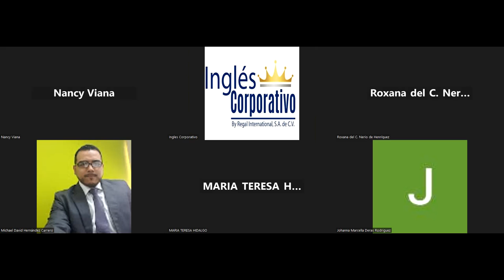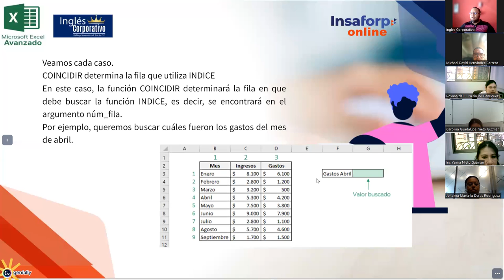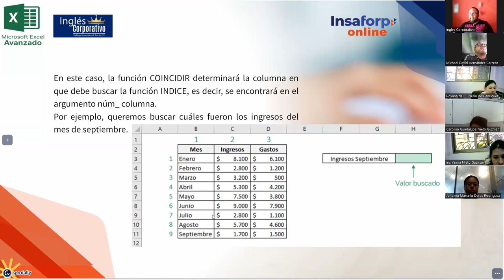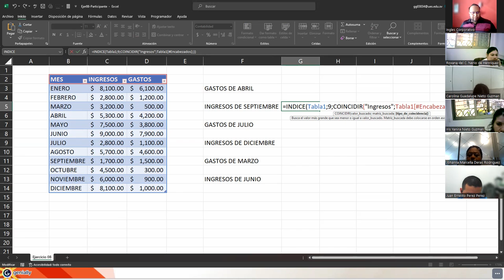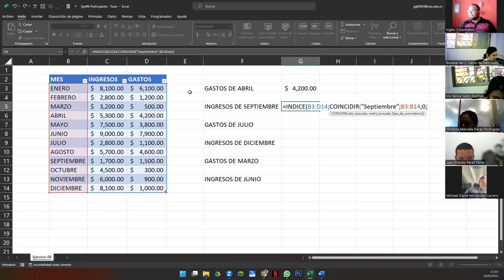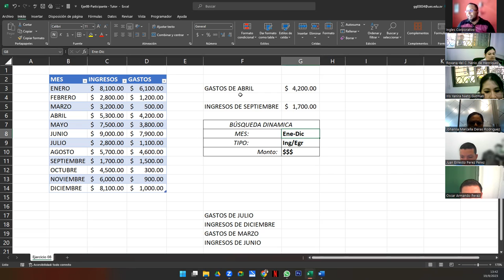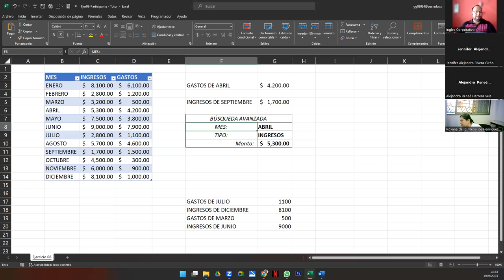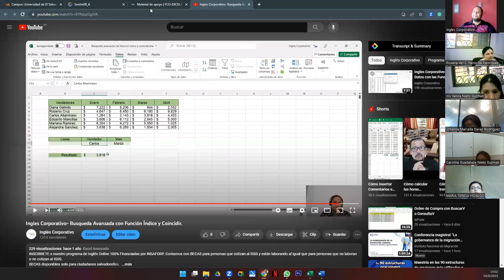Sesión 8 19-09-23-IC29811-0023-2023-Galdámez-Búsqueda Avanzada con Función Índice y Coincidir